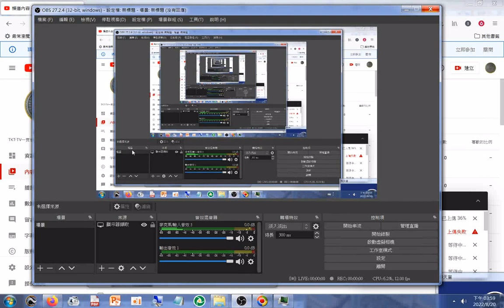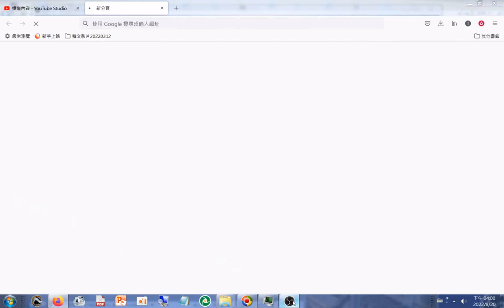佔用用記憶體算很大的 20220820網路直播程式及螢幕錄影串流程式探索#OBS直播串流軟體程式顯示器螢幕畫面直播